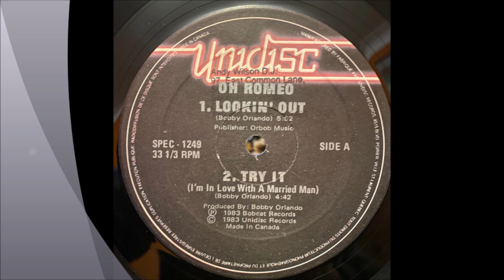Bobby 'O' - Reputation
Written-By, Producer